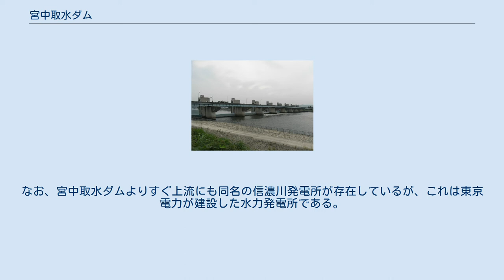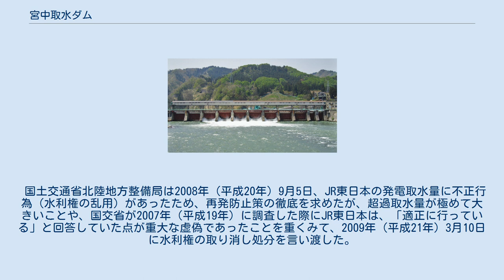宮中取水ダム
宮中取水ダム（みやなかしゅすいダム）は新潟県十日町市（旧中魚沼郡中里村）、一級河川・信濃川本流中流部に建設された重力式コンクリートダムである。
 東日本旅客鉄道（JR東日本）エネルギー管理センターが管理する企業私有ダム。
高さ16.4 m（メートル）の重力式コンクリートダムで、河川法で規定されるダムとしては信濃川本川に建設された唯一の存在である。
水力発電を目的としており、下流の千手・小千谷・新小千谷の3発電所において、合計約45万 kW（ワット）の発電を行い、首都圏の大動脈である山手線・中央線などの運転に必要な電力の約23 %（パーセント）を生み出している。
ダムによって形成された人造湖には、名称が付けられていない。
 2008年（平成20年）9月に発覚した不正取水問題によって、国土交通省から水利権取り消しの行政処分が下され、2010年（平成22年）まで利用不能となった。
 大正時代、日本の鉄道網が次第に延伸していくにつれて、電車の動力源である電力確保の必要性に迫られた鉄道省（後の日本国有鉄道、JR東日本の前身）は、首都圏に敷設した鉄道網への安定した電力供給を図るべく、水量の豊富な信濃川水系に水力発電所を計画し、電力需要を確保して、さらなる路線整備を目指した。
 1920年（大正9年）、宮中取水ダムは下流に建設した千手発電所（せんじゅはつでんしょ）の取水ダムとして、日本一の大河・信濃川本川に建設を開始し、1938年（昭和13年）に落成するまで、18年の歳月がかかった。
 これらダム及び西大滝ダムの完成により、上流の千曲川流域へのサケの遡上は、激減していく。
 2009年（平成21年）3月に、水利権の取り消しにより全門が開かれ、70年ぶりに信濃川が元通りの水量に復活、ダムの上流に遡上するサケ・アユが大幅に増加した。
 宮中取水ダム左岸より取り入れられた水は浅河原調整池（アースダム、37.0 m）を経由し、まず千手発電所で発電に利用される。
その水は下流の山本調整池を経由し、1951年（昭和26年）完成の小千谷発電所（おぢやはつでんしょ）でも発電される。
同地点には1990年（平成2年）に新小千谷発電所（しんおぢやはつでんしょ）が完成し、新たに新山本調整池（ロックフィルダム、42.5 m）が設けられた。
 新小千谷発電所から放流された水を逆調整するため、JR東日本は長岡市に建設省（現・国土交通省北陸地方整備局）が1990年（平成2年）に完成させた妙見堰を利用し、国土交通省（河川局・道路局）と妙見堰を共同管理している。
 宮中取水ダムから取水された信濃川の水により、千手・小千谷・新小千谷の三発電所合計で認可出力449,000 kWの発電を行い、北陸地方でも屈指の発電量を誇る水力発電所となっている。
 この三発電所は総称して信濃川発電所（しなのがわはつでんしょ）と呼ばれている。
なお、宮中取水ダムよりすぐ上流にも同名の信濃川発電所が存在しているが、これは東京電力が建設した水力発電所である。
 JR東日本は電車に使用する年間発電量の58 %を自家発電でまかなっているが、その40 %にあたる14.4億 kWh/年は、この3発電所によるものである。
信濃川で発電された電力は送電線・変電所を経由し、山手線・中央線・京浜東北線など首都圏における枢要交通機関を支えている。
 国土交通省北陸地方整備局は2008年（平成20年）9月5日、JR東日本の発電取水量に不正行為（水利権の乱用）があったため、再発防止策の徹底を求めたが、超過取水量が極めて大きいことや、国交省が2007年（平成19年）に調査した際にJR東日本は、「適正に行っている」と回答していた点が重大な虚偽であったことを重くみて、2009年（平成21年）3月10日に水利権の取り消し処分を言い渡した。
2010年（平成22年）には、取り消し前の水量を順守することを前提に取水禁止が解除されている。